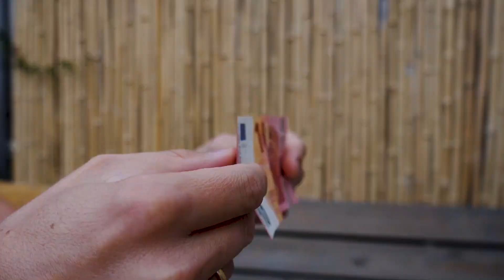10 naar 100 actie voor India!